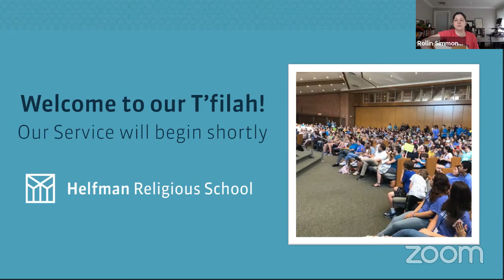Helfman Religious School Sunday T'filah (May 3, 2020)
Our Helfman Religious School Sunday T'filah service offered on Sunday, May 3, 2020.